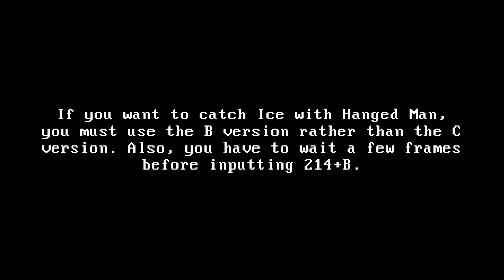The Hol Horse and Vanilla Ice Problem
For SploogieMcNoodle and Tex Western.